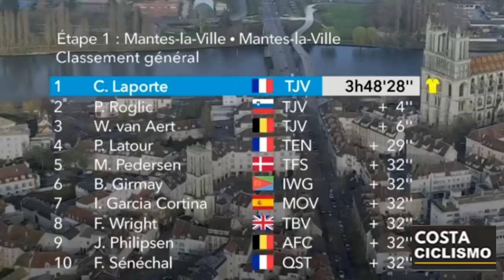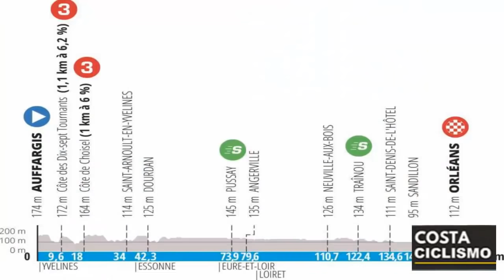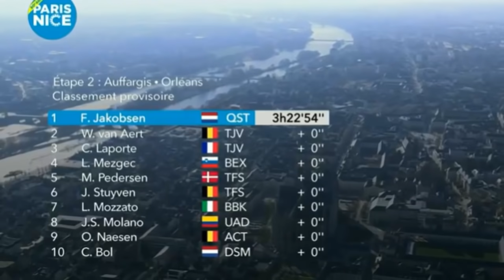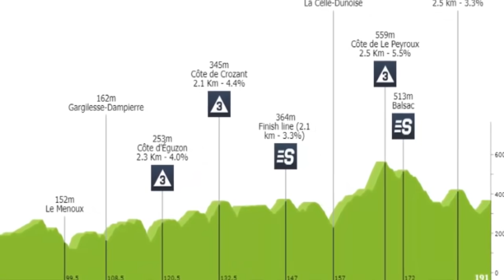NAIRO Quintana y MARTINEZ DOMAN LOS ABANICOS HOY 🔵 RESUMEN 2 ETAPA PARIS NIZA 2022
RESUMEN 2 ETAPA PARIS NICE 2022 🔵 NAIRO Quintana y MARTINEZ DOMAN LOS ABANICOS HOY 2 ETAPA PARIS NIZA 2022